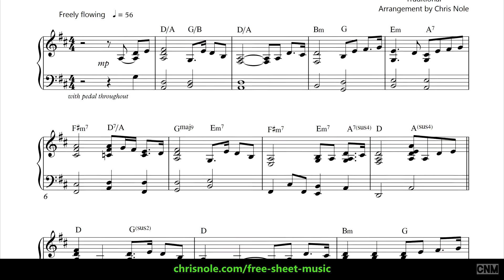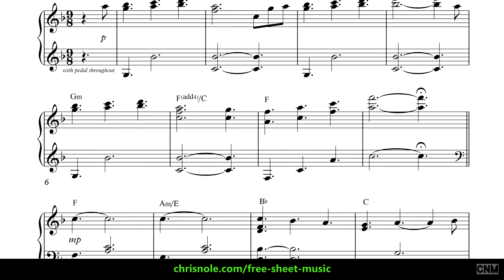FREE Sheet Music downloads!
Freebie, Complimentary, Gratis, No Charge, On The House, For Nothing, Gratuitous... Whatever you want to call it! (5) complimentary Chris Nole solo piano arrangements... Amazing Grace, Blue for You, The Water is Wide, A Melody of Grace, and The Bygone Blues (download includes five separate PDF files in a zipped folder). Hear the complete arrangements and get your downloads